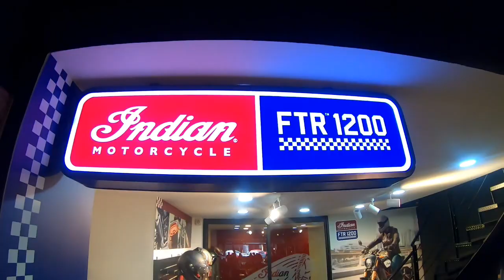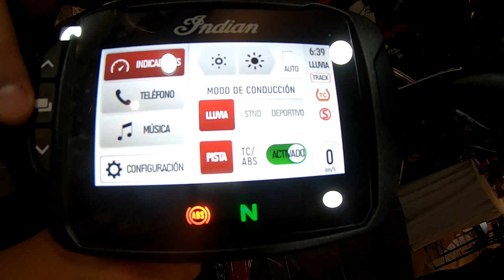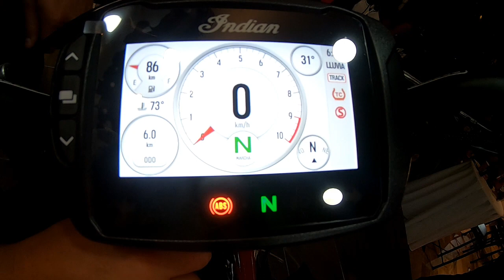NUEVA INDIAN FTR 1200 - PRESENTACIÓN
Apoyanos con un like, comentando y compartindo el video :)